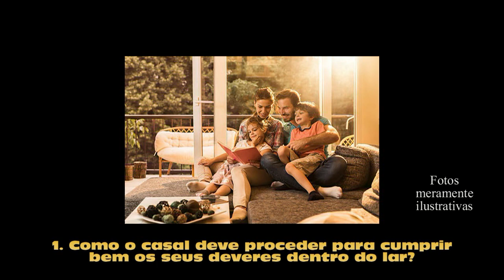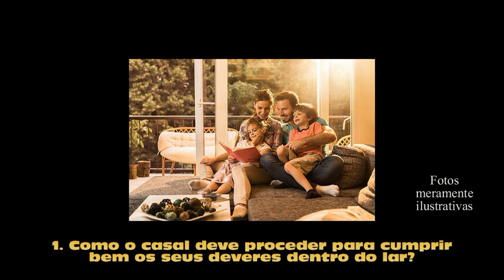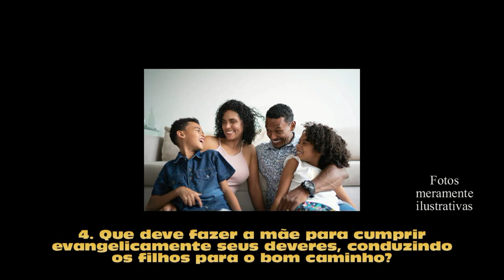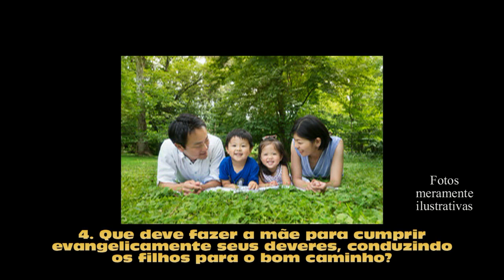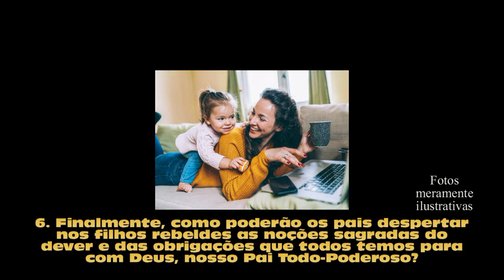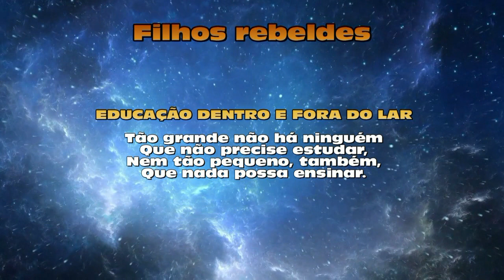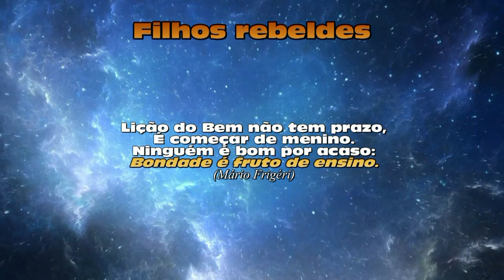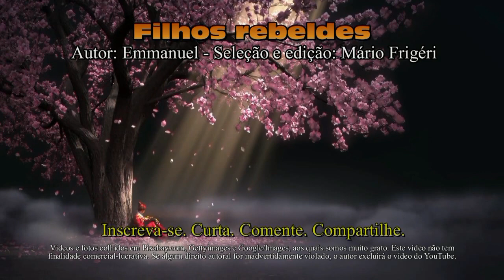Filhos rebeldes: Emmanuel (mensagem 568 - Mário Frigéri)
FILHOS REBELDES trata de sérias orientações dadas por Emmanuel aos pais sobre a orientação dos filhos dentro do lar. Como os pais devem agir quando os filhos se tornam incorrigíveis e impermeáveis a todos os processos educativos? Veja a resposta a esta e a outras questões neste vídeo. NOTA: Acesse nosso canal no YouTube e deleite-se com os temas de sua preferência agora agrupados em playlists.